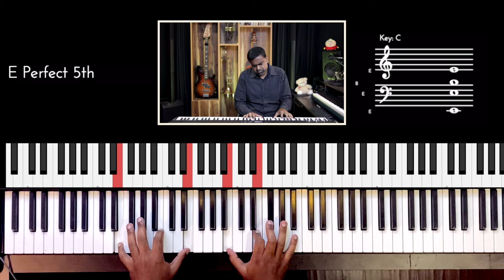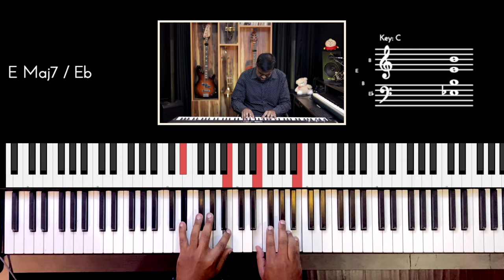Riff #2536 - Jason Zac